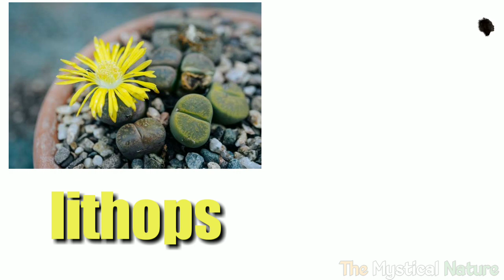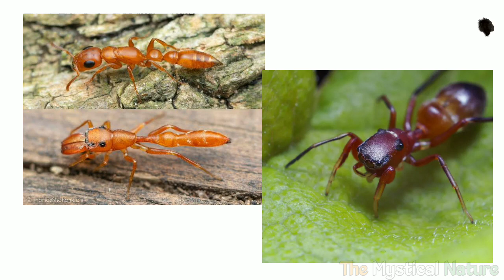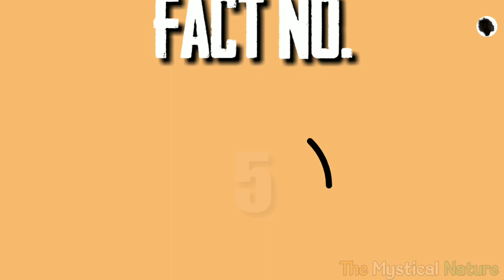तितली कछुए के आंसू को क्यों पीती है?/Way Butterfly drink turtle tears?..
TheMysticalnature#Top5naturefactsinhindi

he'll Doston!

Do you know why butterflies drink the turtle tears? And have you seen a spider looking like a ant, or have you seen a insect, a long-necked animal like your girf? In this video you will get answers to all these questions. You will be surprised to hear that.

Therefore, you will definitely watch this video.

Video clip sources: - MouseSteps / JWL Media, Florida's Wildest, Erick Tseng, Thomas Shahan, Rainforest Expeditions, Caters Clips. (YT channel)

Now I will see you soon in the next interesting and mind-blowing video with full of knowledge .

thank you for your time and love(•‿•)